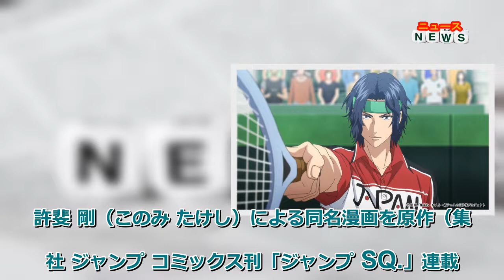最新ニュース - 『新テニスの王子様』幸村、五感を奪われピンチ！第3話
TVアニメ『新テニスの王子様 U-17 WORLD CUP （アンダーセブンティーンワールドカップ）』（テレビ東京ほか、毎週水曜24:00～）の第3話が7月20日に放送される。
許斐 剛（このみ たけし）による同名漫画を原作（集英社 ジャンプ コミックス刊「ジャンプ SQ.」連載）とし、2001年よりアニメ放送を開始した『テニスの王子様』。2012年には続編『新テニスの王子様』もアニメ化されたほか、映画やミュージカル（通称：テニミュ）などへと展開する人気作品だ。
TVアニメシリーズ放送開始から20周年という節目にスタートする『新テニスの王子様 U-17 WORLD CUP』では、『新テニスの王子様 OVA vs Genius10』のその後が描かれる。
U-17（アンダーセブンティーン）日本代表合宿に参加した主人公・越前リョーマ（CV:皆川純子）だったが、合宿の規範を破ったとされ退去を命じられてしまう。合宿所を後にしたリョーマは兄である越前リョーガ（CV:宮野真守）の誘いでアメリカ代表として、「U-17 WORLD CUP」に参戦することを決める。プロとなるためドイツに渡った手塚国光（CV:置鮎龍太郎）と、アメリカ代表となったリョーマが日本代表の敵となる中、「U-17 WORLD CUP」が開幕する───。
なお、現在民放公式テレビ配信サービス「TVer」では、第1話と第2話（※）が見逃し配信中だ。※第2話は7月22日（金）23時59分に終了予定
‹第3話「一瞬先の未来」あらすじ›
プレW杯(ワールドカップ)・第3試合。王者ドイツは、遂に主将ユルゲン・バリーサヴィチ・ボルク（CV:利根健太朗）がコートへ――。
挑むのは徳川＆幸村ペア。だが試合開始後まもなく、なんと幸村精市（CV:永井幸子）が「五感を奪われて」しまう。
徳川カズヤ（CV:小野大輔）は幸村を庇いつつドイツペアを相手に、たった1人で戦うことになる。
その一方で、幸村もまた孤独と戦っていた。五感を奪われ、閉ざされた闇の中で「たった1人で恐怖」と戦う幸村の耳に、かつて自分に五感を奪われながらもそれを克服した彼の声が聞こえてきた――。